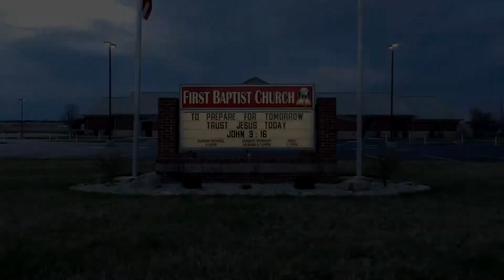Grace To Have Financial Integrity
Series: Sufficient Grace
Sunday PM Service 01/17/2021